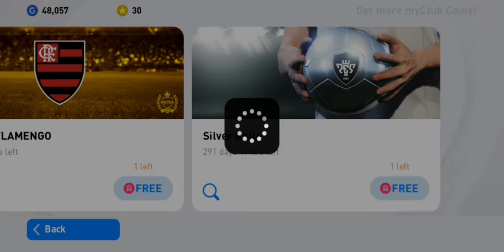LEGEND + ICONIC PACK OPENING GOT AN ICONIC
LEGEND + ICONIC PACK OPENING
GOT ICONIC NEDVED
IF YOU LIKE THIS VIDEO PLEASE